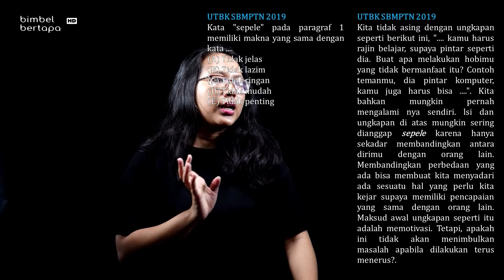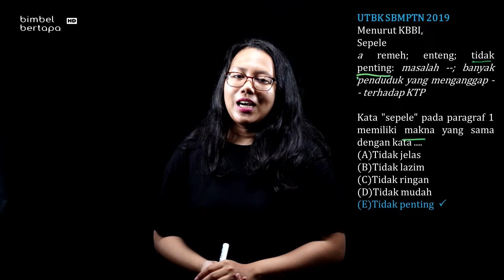UTBK2019 B.INDONESIA : MBM - MAKNA KATA - BAHAS SOAL ASLI UTBK 2019